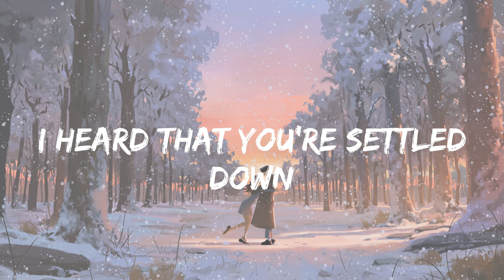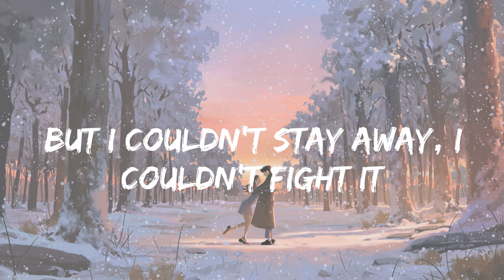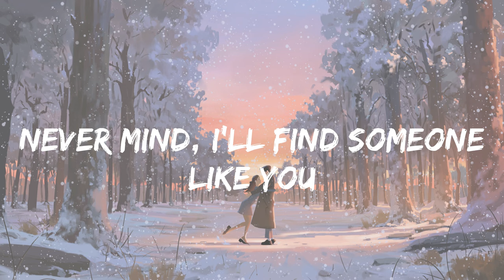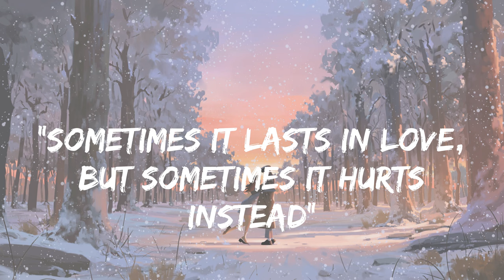Adele - Someone Like You (lyrics)